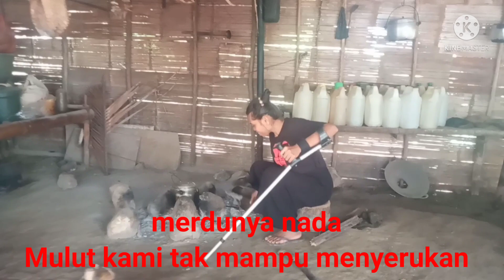HAU DEFISIENTE LAOS SIGNIFIKA KATAK HAU LABELE KONTENTI